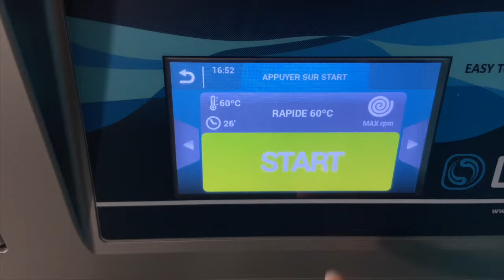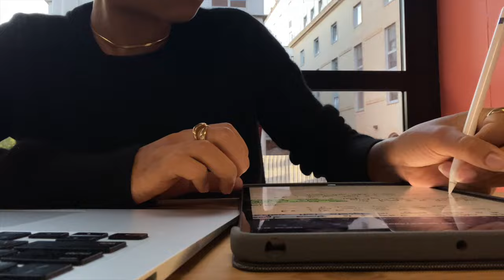A cozy FALL WEEKEND in my life | productivity, self-care, apartment updates & more! 🍁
Join me on a cozy yet productive autumn weekend in my life in Toulouse. I’ll share some apartment updates, social hangouts, a productive Sunday, self-care chats, a healthy grocery haul, my new favorite vanilla perfume & more!!
xx Cila